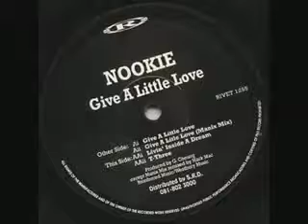Nookie - Give A Little Love